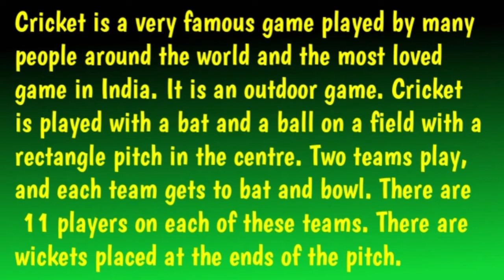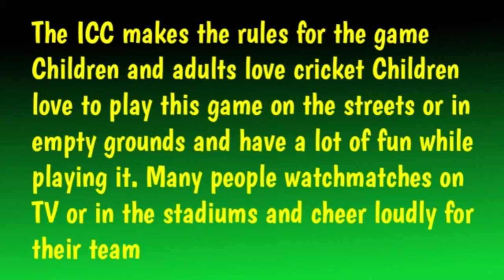Essay on cricket | essay on cricket game | Essay on my favourite game cricket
Essay on cricket

Essay ~
Cricket is a very famous game played by many people around the world and the most loved game in India. It is an outdoor game. Cricket is played with a bat and a ball on a field with a rectangle pitch in the centre. Two teams play, and each team gets to bat and bowl. There are 11 players on each of these teams.

 There are wickets placed at the ends of the pitch.The two batsmen must try to score a good score while the bowling team tries to bowl them out One team sets a score which the other team must beat If they beat the score, they win. An umpire makes sure they follow the rules. A bowler can bowl six balls in one over. The game can be played in 3 formats - T20, ODI and test matches, Cricket is played in many countries like England, Australia, India, South Africa, etc.

The ICC makes the rules for the game Children and adults love cricket Children love to play this game on the streets or in empty grounds and have a lot of fun while playing it. Many people watchmatches on TV or in the stadiums and cheer loudly for their team

essay on a cricket match with quotations for 12 class
essay on should cricket be the national game of india
essay on exciting cricket match between india and pakistan
essay on a cricket match with quotations for 10th class